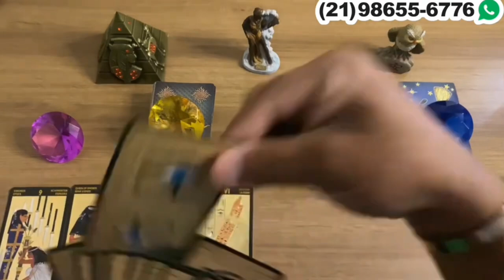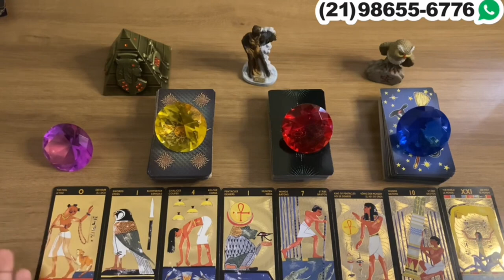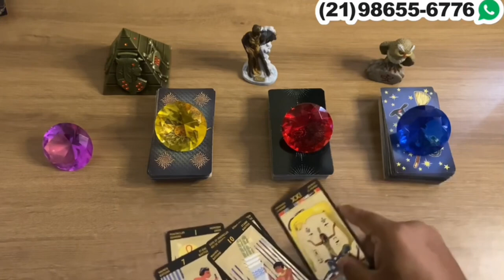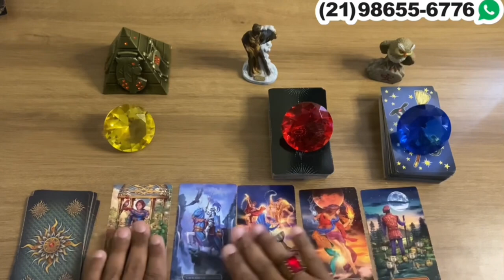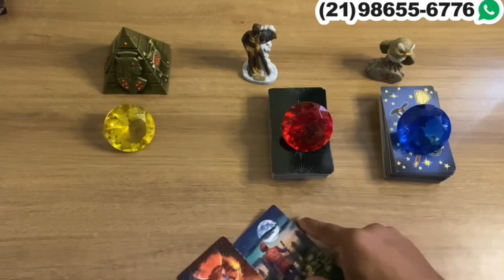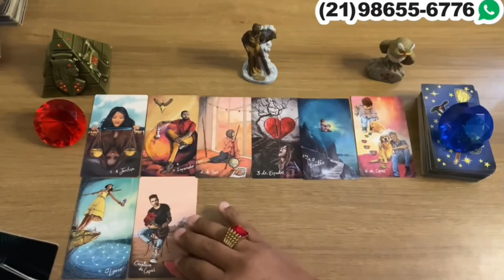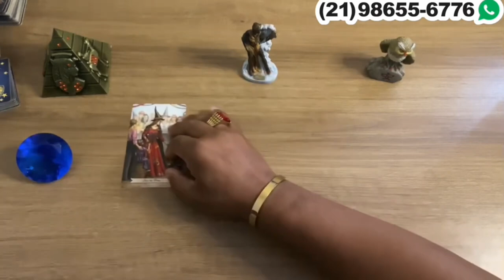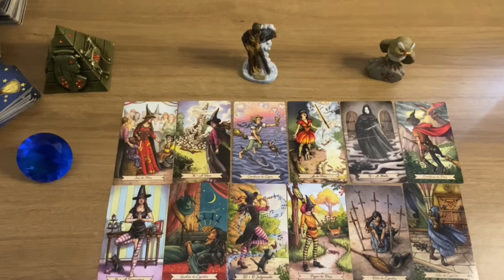SUA VIDA EM 12 CARTAS - REVELAÇÕES IMPRESSIONANTES! | Tarot Responde 💘